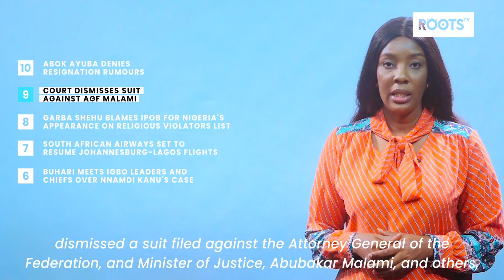Garba Shehu Blames IPOB For Nigeria's Appearance On Religious Violators List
The Senior Special Assistant, Media and Publicity, Garba Shehu, while reacting to the removal of Nigeria from the religion blacklist by the Biden-led government of the United States of America, claims Nigeria was included on the list of religious violators after Indigenous People of Biafra, IPOB, paid millions of dollars to spread falsehood against President Muhammadu Buhari-led’s government. He said their aim was to drive a wedge, for political advantage between the two religions.

HI WELCOME TO WHAT'S HAPPENING. THESE ARE THE TOP 10 STORIES.

10. Abok Ayuba Denies Resignation Rumours

9. Court Dismisses Suit Against AGF Malami

8. Garba Shehu Blames IPOB For Nigeria's Appearance On Religious Violators List

7. South African Airways Set To Resume Johannesburg-Lagos Flights

6. Buhari Meets Igbo Leaders And Chiefs Over Nnamdi Kanu's Case

5. FG Reintroduces Police Public Complaints Committee (PPCC)

4. Nigerian Army Repels An Attack By Iswap In Borno

3. Paralympic Gold Medalist, Paul Kehinde, Passes On

2. Delta Guber Aspirant, Okpara, Is Dead

1. Nnamdi Kanu: Human Rights Suit Adjourned